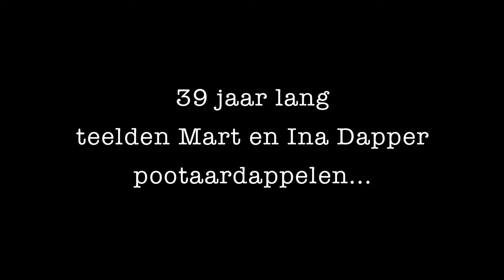Laatste Rooidag familie Dapper, Groenveld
Na 39 jaar pootaardappelen telen vond de familie Dapper het genoeg geweest. Deze korte video gaat over het laatste perceel en uiteindelijk de laatste regels aardappels rooien. Afscheid van een leven. Ook voor de twee dochters, Annika en Marsja was het een emotioneel afscheid. Zij stonden elke zomer op de rooimachine, meestal met jonge dorpelingen die het als vakantiewerk deden. Annika en Marsja, die beide stewardess zijn nemen samen het bedrijf over, maar met minder bewerkelijke gewassen. Ze gaan part-time vliegen en boeren met ondersteuning van de ouders.